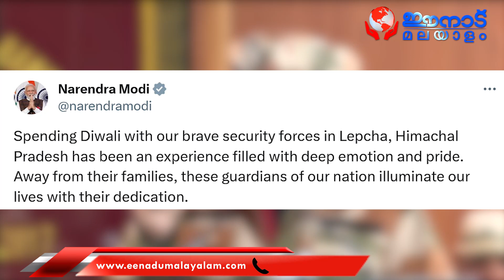ദീപാവലി എന്നാല്‍ 'ഭീകരവാദം അവസാനിപ്പിക്കുന്നതിന്റെ ഉത്സവമാണെന്ന് പ്രധാനമന്ത്രി സൈനികരോട്...